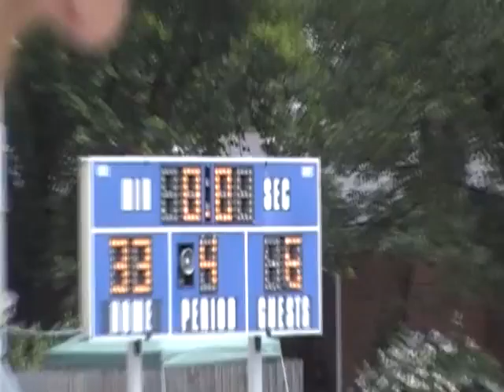St Albert vs St Aloysius 3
St Albert The Great 4th grade Louisville